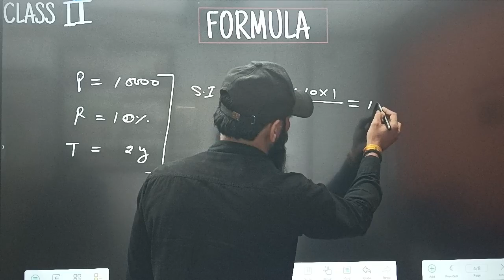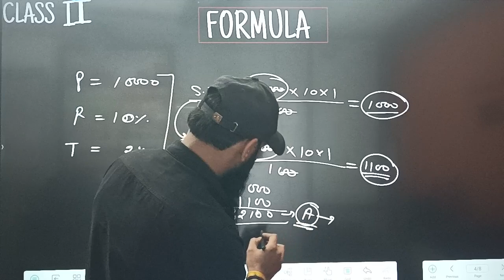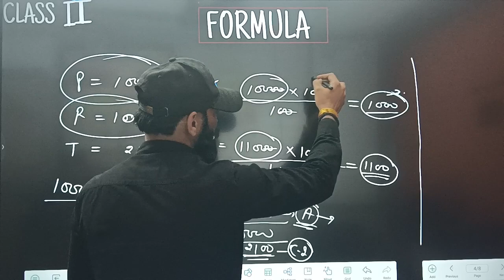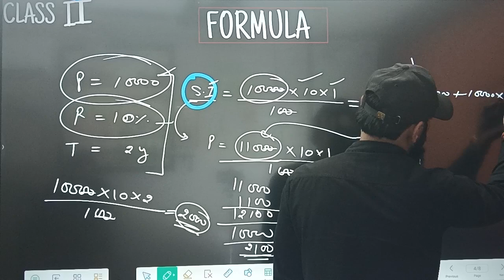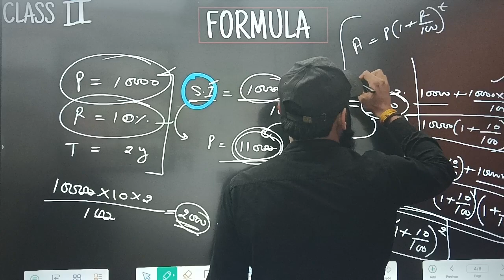CHAPTER COMPOUNDS INTEREST CLASS 2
TIRANGA education point Delhi